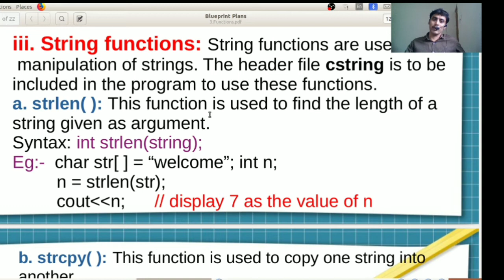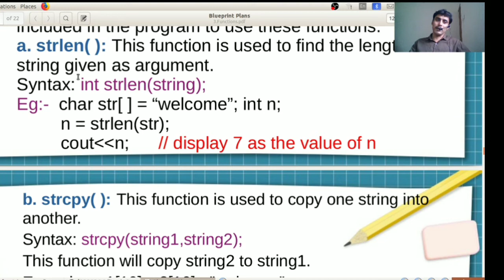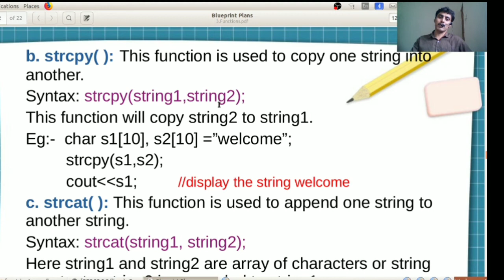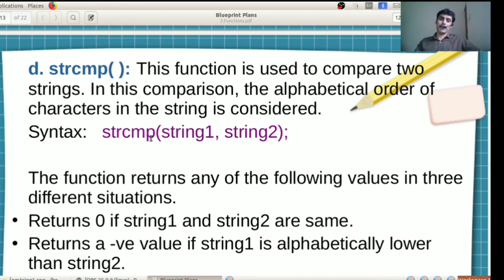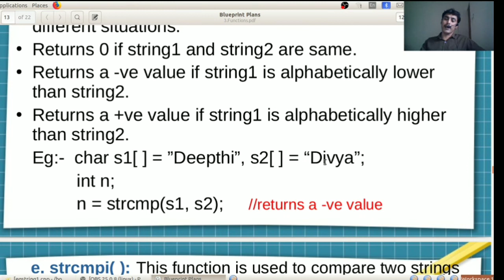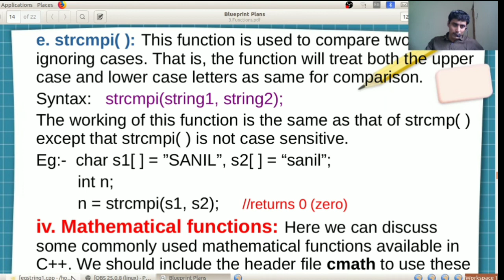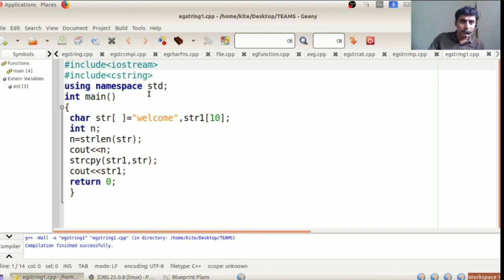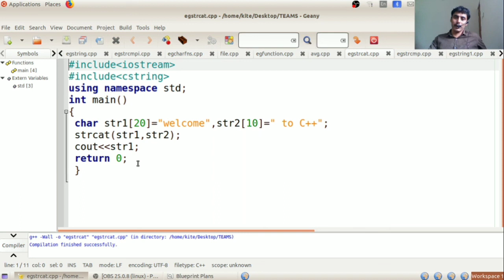PLUS TWO | COMPUTER APPLICATIONS(COMMERCE) | FUNCTIONS | PART-3